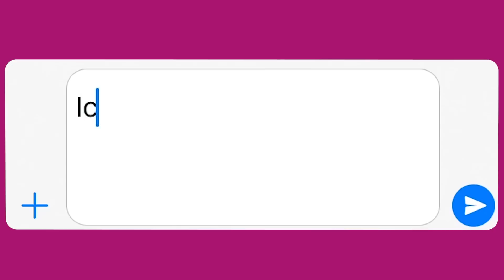Achtung - Schreib das, damit er dich vermisst – Schritt-für-Schritt-Anleitung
Er soll dich vermissen? Diese Schritt-für-Schritt-Anleitung wird bei IHM Herzklopfen und schwitzige Hände auslösen

📲 SMS Workshop 📲

Du weißt nicht, was schreiben? Keine Sorge! Lerne alle Tipps & Tricks in diesem Workshop.

✨Glückliche Beziehung Jetzt✨

Wie du in 4 simplen Schritten den Mann bekommst, von dem du schon so lange träumst…

00:00 Intro
00:44 Tipp #1
01:40 Tipp #2
02:37 Tipp #3
03:28 Tipp #4
04:44 Nachricht #1
05:13 Nachricht #2
05:36 Nachricht #3
06:07 Schreib ihm das!

Petra Fürst ist seit 2011 Beziehungscoach und hat schon tausenden Frauen dabei geholfen mit ihrem Traummann glücklich zu werden. Mit ihren Flirt Tipps für Frauen wirst du lernen, wie du deinen Mann verrückt nach dir machen kannst, wie du deinen Ex zurück bekommst und endlich genau wissen wie man Männer verliebt machen kann.